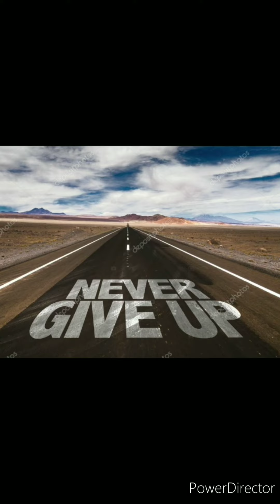LE ROI SOLITAIRE 2 (FILM) &Matthias Roth le chemin de la gloire